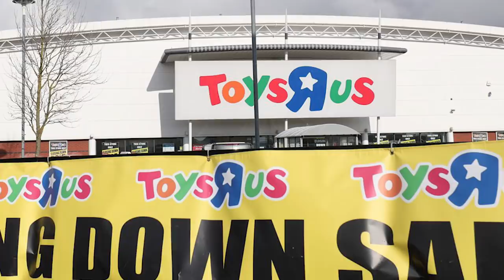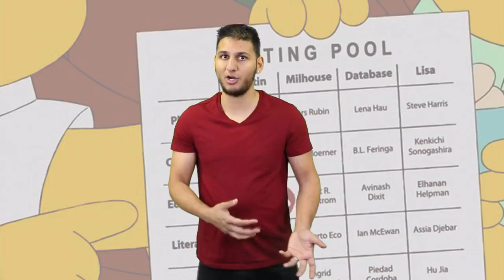Top 10 Simpsons Predictions That Came True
So we all know The Simpsons has been known to predict the future. From predicting Donald Trump as the next American president back in 2000, to predicting super bowl half time shows, it makes you wonder how are they doing it. Well hows it going you guys I am your host for this one, Landon Dowlatsingh and welcome back to another most amazing top 10 video. Lets just jump right into this one, this is the top 10 Simpsons predictions that came true. Lets have fun with this one.